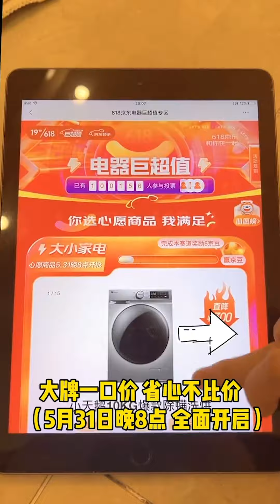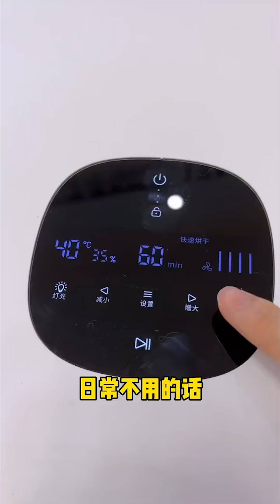【小奶貓成長記】不用點特殊方法 估計這個耳機我永遠也找不到了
Thank you for click in and watching!!